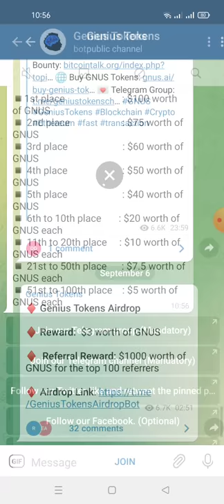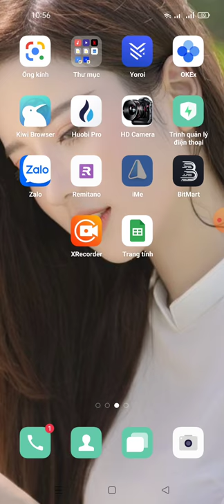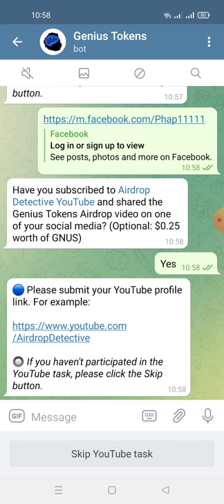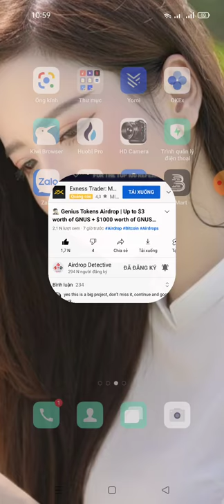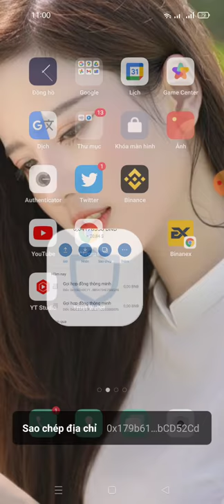hướng dẫn nhận 3$ tokens GNUS -🎁 Genius Tokens Airdrop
🎁 Genius Tokens Airdrop
🎉 Reward:  $3 worth of GNUS

👥  Referral Reward: $1000 worth of GNUS for the top 100 referrers

- Complete All Task
- Enter ERC20 (ETH) Address
- Done